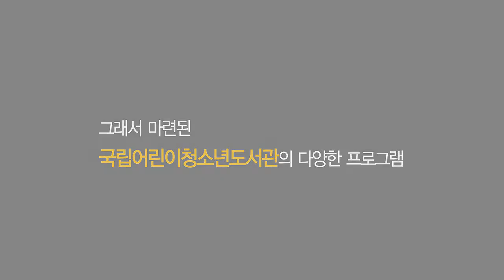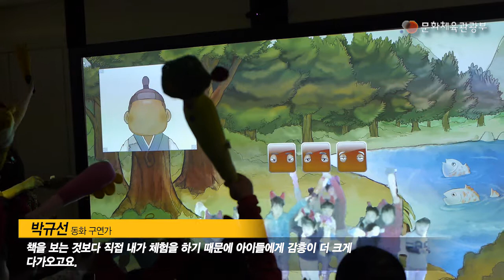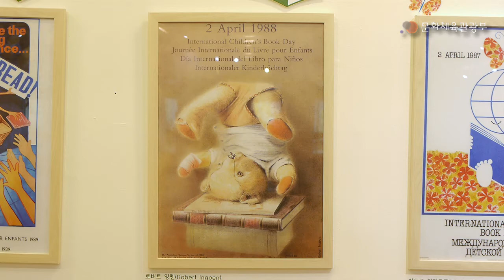독서하기 좋은 계절 4월, 가족과 함께 4월 도서관 나들이 어떠세요?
도서관 주간(~4.18.)과 세계 책 의날(4.23.)이 있는 4월,
국립중앙도서관과 국립세종도서관, 어린이청소년도서관 등에서는
다양한 도서 관련 행사를 준비했다고 합니다.

독서하기 좋은 계절 4월,
가족과 함께 도서관 나들이 계획해 보시면 어떨까요?